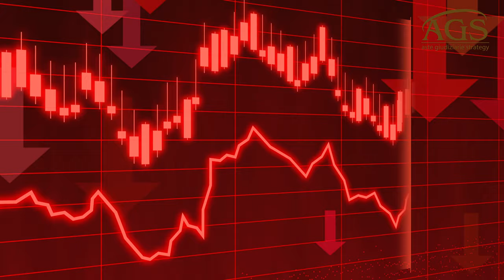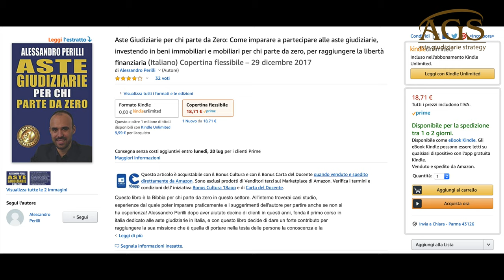Decreto ingiuntivo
Per la tua formazione: